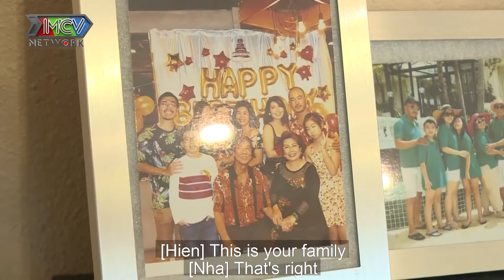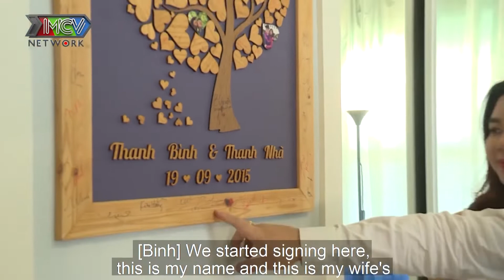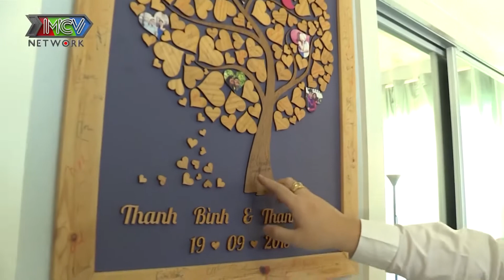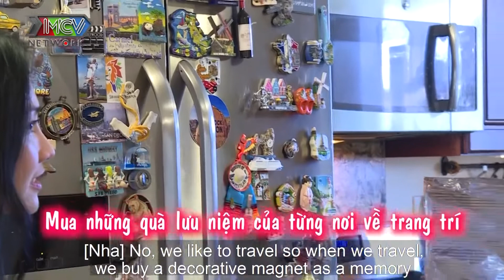Bí quyết giữ hạnh phúc của cặp vợ chồng Việt sau nhiều biến cố trên đất Mỹ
Mời các bạn cùng đón xem Video Full sẽ được cập nhật trên Kênh 1001 Chuyện Yêu

1001 Chuyện Yêu là kênh Youtube giải trí chính thức do Công ty MCV Corporation sản xuất.
1001 Chuyện Yêu mang lại cho các bạn những Video mới nhất về những cặp đôi đáng yêu, hóm hỉnh, lãng mạn và nhiều xúc cảm khác từ những chương trình có lượng thu hút triệu view: Bạn muốn Hẹn hò, Come Out, thử yêu 24h,
BIỆT ĐỘI X6, Những cô nàng năng động, Con tôi vô số tội...